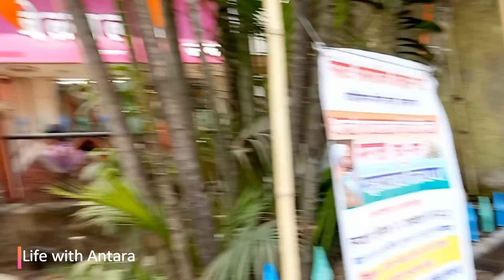Ladies Jeans २० पेक्षा जास्त Type | High Waist, Jogger, Skinny Fit Jeans & Many more| Girls Jeans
जीन्सचे २० पेक्षा जास्त प्रकार एकाच ठिकाणी | High Waist, Jogger, Skinny Fit Jeans | Ladies Jeans | 20 different types of women's jeans with their name
लेडीज जीन्सचे २० पेक्षा जास्त प्रकार | High Waist, Jogger, Skinny Fit Jeans & Many more| Girls Jeans

High Waist, Flared, Jogger, Skinny Fit Jeans, straight fit jeans, joggers, mom jeans अश्या 20 पेक्षा जास्त जीन्स एकाच ठिकाणी तुम्हाला पाहायला मिळणार आहेत आणि त्या पण अगदी reasonable भावात पण या जीन्स नक्की दिसतात कशा दिसतात किंवा डोंबिवलीमध्ये त्या कुठे मिळतील ? ते आपण आजच्या व्हिडिओ मध्ये पाहणार आहोत

Shop Details -
Rutu Collection
Shop No.24, Guruprasad CHS., Near Chatrapati Shivaji Maharaj Statue or Near Shivsena Shakha Behind Bagade Book Depo.

5 min Walkable from Dombivli station

व्हिडिओ बनवण्यासाठी ७९७७६१३३९८ या नंबर वर फक्त WhatsApp करा.
For Making Video : 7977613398 ( only Whatsapp)

तुम्हाला हा व्हिडिओ आवडला असेलच.